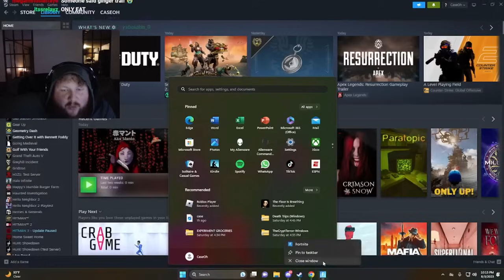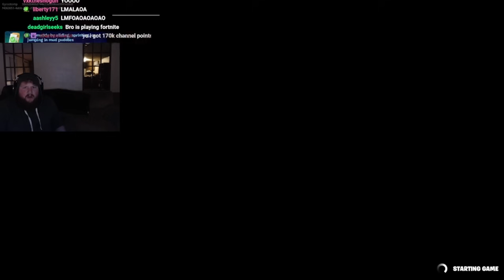FORTNITE ONLY UP 2 [For The Win]